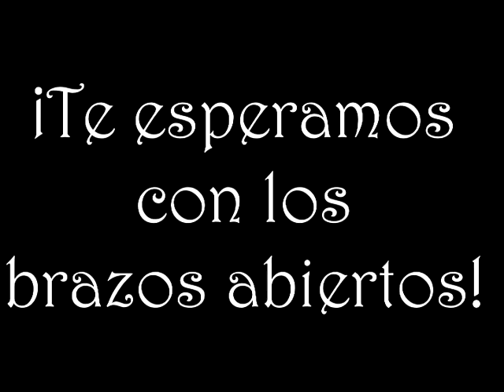Invitación FIESTA PATRONAL MAYO 2013 Jaltepec de Candayoc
Amigos, vecinos, paisanos,hermanos: los esperamos en nuestra fiesta en honor a la ASCENSIÓN DEL SEÑOR en nuestra comunidad de Jaltepec de Candayoc, los dias 7,8,9,10 y 11 de mayo.
Nota: Se publicara en la pagina los nombres los alferes (personas que apoyaran en las comidas) donde podrán ir a tomar sus alimentos las personas que gusten.